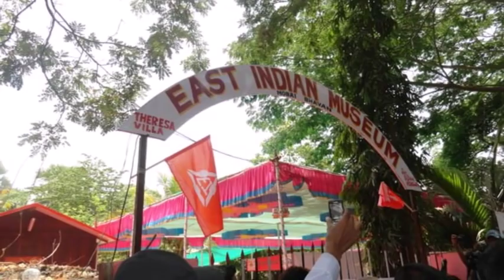'Ekichi takat' Trevor, Versova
Song dedicated to Mobai Gaothan Panchayat
by R & S East Indian Art & Cultural Grou